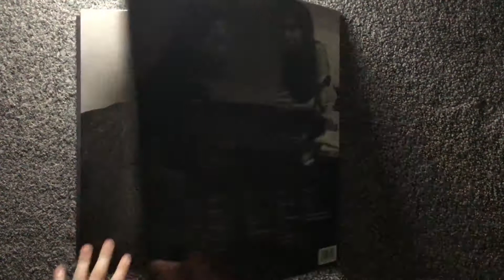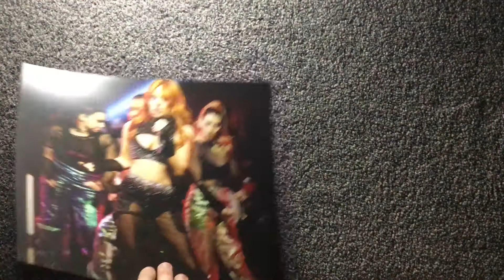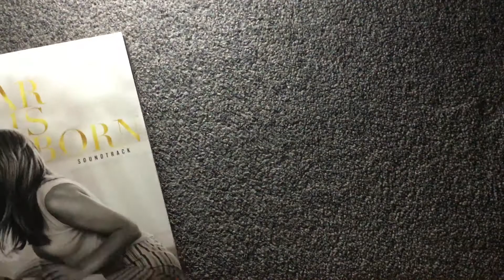A Star Is Born - Various Artists vinyl (black)